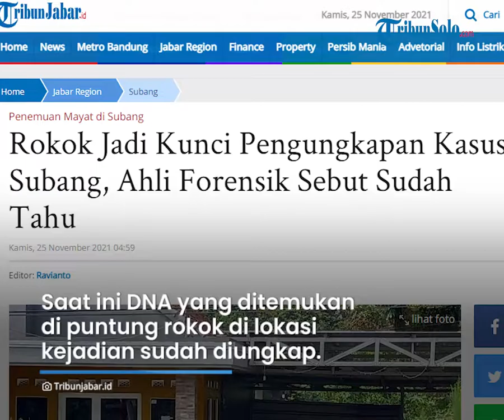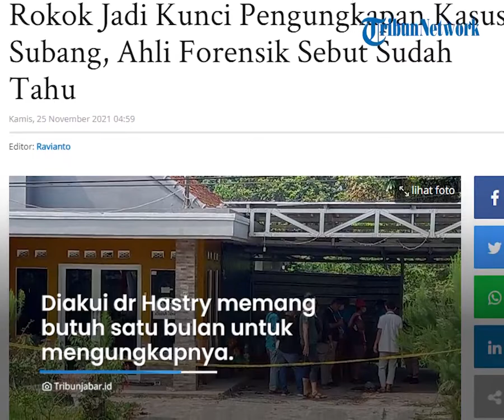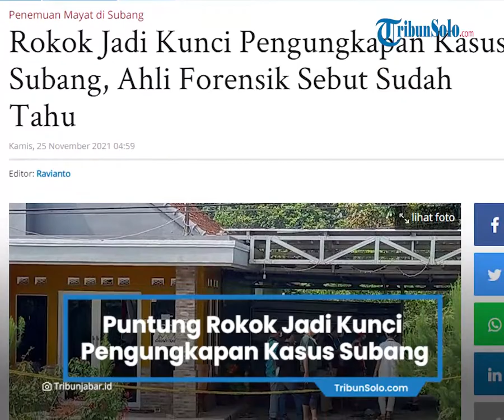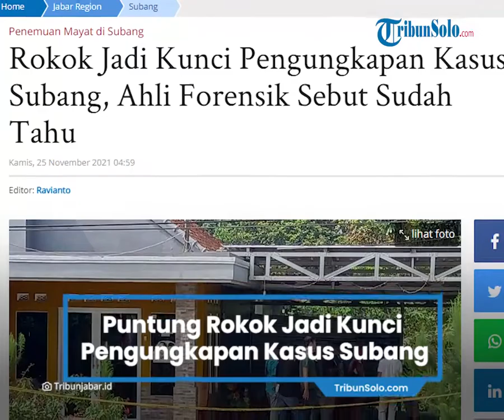Ahli forensik Sebut Rokok Jadi Kunci Pengungkapan Kasus Subang, Sudah Kantongi DNA Pelaku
TRIBUN-VIDEO.COM, SUBANG - Ahli forensik dari Mabes Polri Kombes Pol Dr dr Sumy Hastry Purwanti mengungkapkan kalau pemeriksaan forensik yang dilakukannya terhadap kasus Subang sebenarnya sudah rampung.

Dokter Hastry memang turun tangan dalam kasus perampasan nyawa ibu dan anak di Subang yang sudah berlalu lebih dari 3 bulan.

Kini dr Hastry mengungkapkan apa saja petunjuk polisi untuk menuntun ke dalang pembunuhan ibu dan anak di subang itu.

Rokok disebut dokter Hastry jadi salah satu jalan pembuka polisi mengurai kasus Subang.

Puntung rokok memang banyak ditemui di Tempat Kejadian Perkara atau TKP kasus Subang di Dusun Ciseuti.

Khusus DNA yang ditemukan di puntung rokok di lokasi kejadian, diakui dr Hastry memang butuh satu bulan untuk mengungkapnya. Hal itu karena penyidik juga ingin mencocokkan DNA itu dengan waktu kematian korban.

"Itu yang sulit karena harus kita ulang lagi, kita bandingkan dengan properti atau sisa-sisa rokok yang lain. Karena rumah itu banyak didatangi orang-orang dari yayasan.

Oh... yang baru itu DNA siapa, sesuai gak dengan waktu kejadian, dengan waktu kematian? Jadi lamanya di situ," terangnya.

Meski lama, dr Hastry memastikan sudah menemukan petunjuk penting kasus ini.

"Sebenarnya kita sudah dapat dan selesai dari properti yang kita periksa di laboratorium forensik di Jakarta itu sudah ketemu semua," tegasnya.

Di kesempatan itu dr Hastry juga membocorkan bagaimana caranya di mengungkap calon tersangka dalam kasus ini dilihat dari cara merokoknya.

Dijelaskan dr Hastry, pada identifikasi puntung rokok bisa diketahui bagaimana profil orangnya. "Profile orang merokok berbeda. BIsa sampai satu potong rokok habis, bisa 3/4," katanya.

Selain itu juga bisa diketahui dari cara memegang rokoknya.

"Kita juga bisa profile dari saksi-saksi ini. Bagaimana dia memegang rokok, bagaimana dia menghabiskan rokok, itu bisa dihabiskan ternyata berbeda-beda. Nanti bila sewaktu-waktu diumumkan (tersangka), memang cara merokoknya seperti itu," urainya.

Diungkapkan Hastry, tanpa disadari, dari puluhan saksi yang merokok itu menjadi bahan identifikasinya.

"Itu kayak memprofile. Mungkin masyarakat gak mikir, itu kerja polisi. Jadi perlu berhati-hati. DNA berbicara, profile dia merokok, merknya apa, itu sudah ada rekamannya," tegasnya.

Artikel ini telah tayang di TribunJabar.id dengan judul Rokok Jadi Kunci Pengungkapan Kasus Subang, Ahli Forensik Sebut Sudah Tahu,